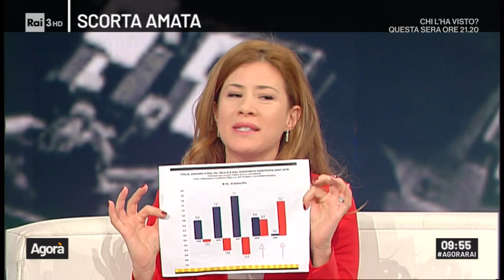Cristian Romaniello ospite ad Agorà Rai3 il 11-12-2019